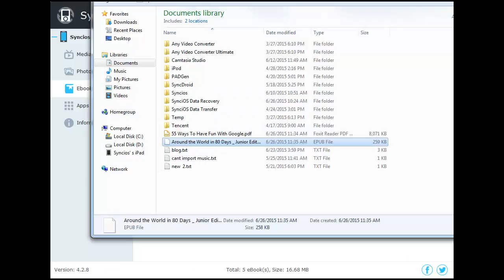How to Trasnfer Ebooks from PC to iPhone /iPad /iPod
Tutorial on how to transfer ebooks from pc to iOS  device.